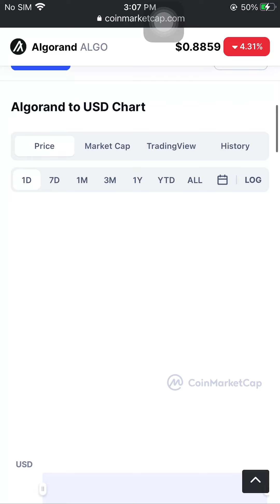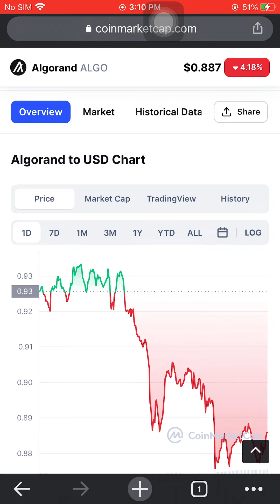Algorand Price (ALGO)$0.887 February 14 2022